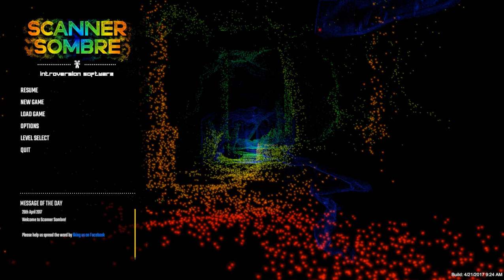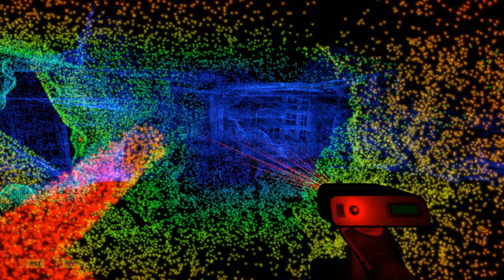Scanner Sombre!!! Part 2!! | GIMMIE THE TREASURE CHESTS!!